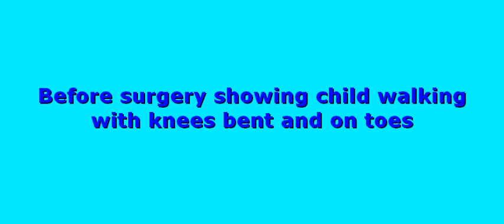Before surgery showing child walking with knees bent and on toes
Pediatric Orthopaedic surgeon
M.S. Orthopedics (Bombay), DNB, MRCS (UK), D Ortho
Fellowship in PediatricOrthopedics (Australia, Korea)